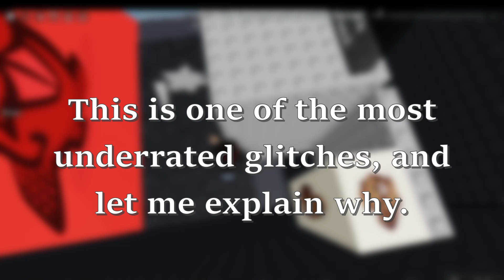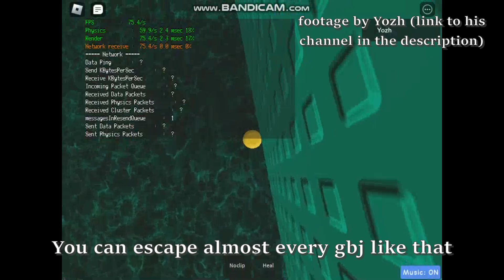The most underrated glitch in JToH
In this video I am taking a close look into the head collision glitch, which allows you to clip through walls and nerfs headhitters / low roof gameplay in hard towers. Not exactly the in JToH, it is overall a good glitch, I just couldn't think of a better video name. I also used it in my ToEV speedrun video, check it out!

Credits to Mally / superglitch11, as she is the discoverer of most of things which you can do with hcg.

Yozh's channel: @yozh2377